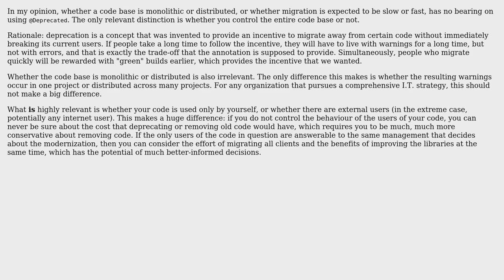What is the best use of @Deprecated Java annotation for a monolithic server code with multiple...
Software Engineering: What is the best use of @Deprecated Java annotation for a monolithic server code with multiple clients?

With thanks & praise to God, and with thanks to the many people who have made this project possible! | Content (except music & images) licensed under CC BY-SA | Music | Images & others | With thanks to user KoichiSenada user Kilian Foth and the Stack Exchange Network Trademarks are property of their respective owners. You are responsible for your own actions.